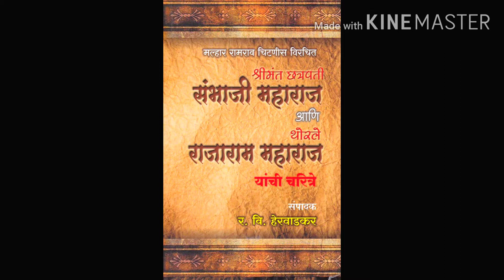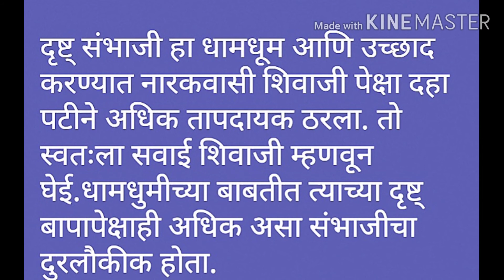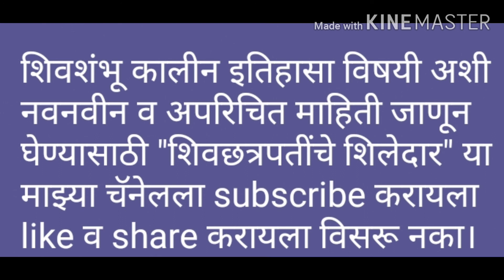शिवाजी पेक्षा दहा पटीने तापदायक राजा संभाजी Dr.sachin powar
संभाजी राजांच्या विषयी औरंगजेबाचा चरित्रकार खाफी खान काय म्हणतो हे या व्हिडिओ मध्ये आपणास पाहायला मिळेल.